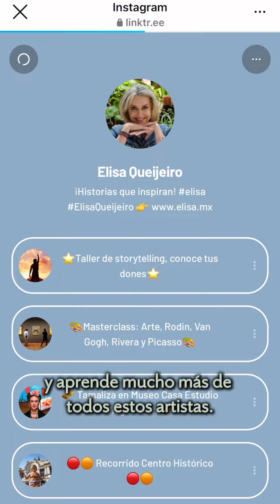Diego Rivera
🎨 ¡No te pierdas el ciclo Masterclass que preparé para este verano! Estaremos hablando de dos gigantes del arte: Picasso y Diego Rivera. 🖌️🌟
Hoy les compartimos un pequeño fragmento de la historia Diego Rivera, exponente del muralismo y un gigante creador. 📖✨ ¡Prepárense para descubrir más sobre estos genios creativos!
Las podrías ver el línea durante 7 días si es que no te dio tiempo de tomar a la clase el día establecido.

🗓️Fecha: 20 de Agosto

🚨Entra al link de mi bio para inscribirte y conocer más detalles.